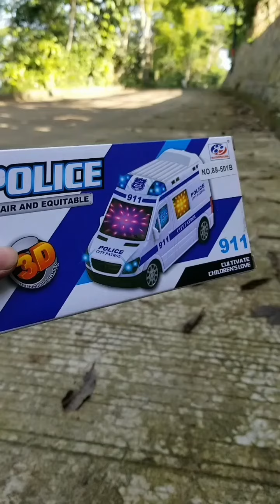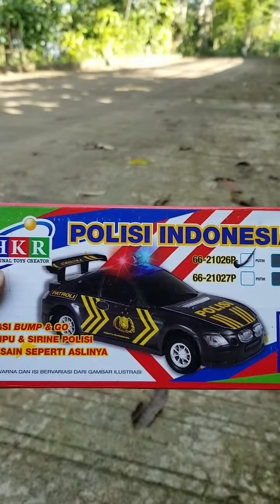unboxing mainan mobil polisi